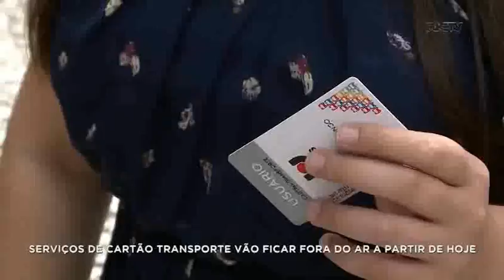Serviço de cartão do transporte coletivo fica fora do ar a partir desta sexta-feira (15)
O serviço do cartão transporte ficará fora do ar a partir desta sexta-feira (15), até a próxima segunda-feira (18), por causa de uma atualização no sistema. Não será possível carregar novos créditos e comprar novos cartões.